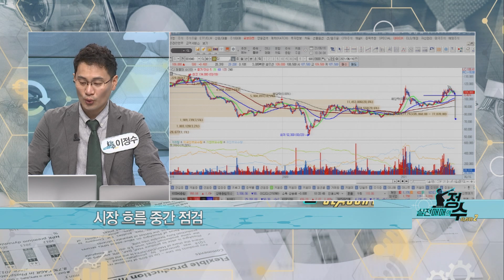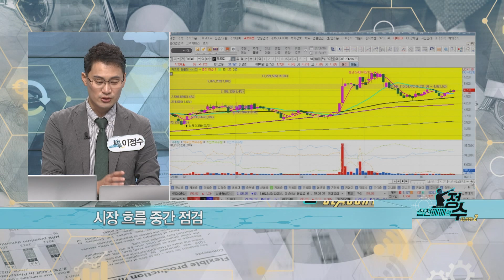코스피 신고가 경신·순환매 시장... 지금은 중소형주 위주로! │ 매매전략 (순환매 시장, 중소형주)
코스피 신고가 경신·순환매 시장... 지금은 중소형주 위주로!